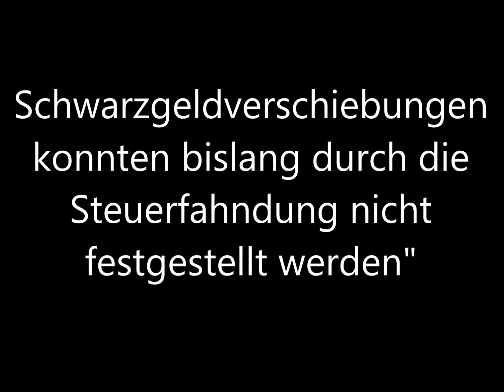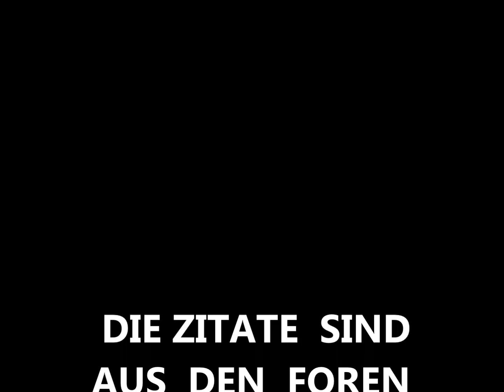Mollath - DER PATE v. Helmut Rond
Mollath
der Pate
Helmut Rond